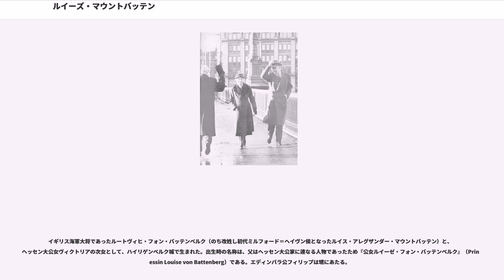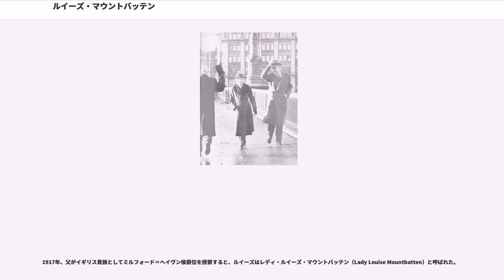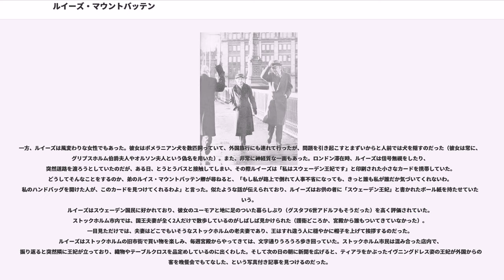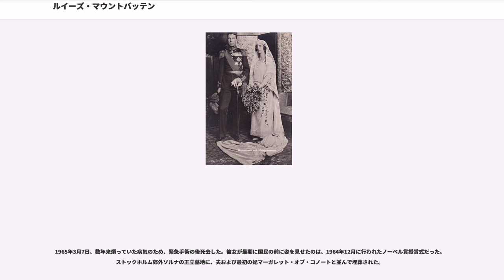ルイーズ・マウントバッテン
ルイーズ・マウントバッテン（, 1889年7月13日 - 1965年3月7日）は、スウェーデン王グスタフ6世アドルフの2度目の妃。

イギリス海軍大将であったルートヴィヒ・フォン・バッテンベルク（のち改姓し初代ミルフォード＝ヘイヴン侯となったルイス・アレグザンダー・マウントバッテン）と、ヘッセン大公女ヴィクトリアの次女として、ハイリゲンベルク城で生まれた。出生時の名称は、父はヘッセン大公家に連なる人物であったため『公女ルイーゼ・フォン・バッテンベルク』（Prinzessin Louise von Battenberg）である。エディンバラ公フィリップは甥にあたる。

父が海軍軍人であったため、一家はマルタのように異なるイギリス領土内を転居していた。しかし、休暇をすごすためにダルムシュタット郊外のハイリゲンベルクにしばしば滞在したし、イングランドに住宅も構えていた。子供時代には、母ヴィクトリアに連れられてワイト島にいる曾祖母ヴィクトリア女王の元を訪れていた。一家は調和していたといわれる。ルイーズの両親は、政略結婚ではなく、幸福な相思相愛の関係を築いていた。ルイーズは特に兄弟と近しく、自身が亡くなるまで親しく接した。
若い頃のルイーズは寡夫や王とは絶対に結婚したくないと公言していた。1909年に20歳のルイーズは、ポルトガル王マヌエル2世からプロポーズを受けた。ルイーズの大伯父であるエドワード7世はこの縁組みを実現させたいと考えたが、ルイーズはこの結婚申し込みを穏やかに断った。王はルイーズの両親に、娘の気持ちを変えさせるよう頼んだ。だが、ルイーズはマヌエルのことを好いていたにもかかわらず、先の宣言をまた繰り返した。第一次世界大戦中にはルイーズは看護婦を志願して、フランスの前線にある病院で約2年働き、のち王立赤十字勲章を授けられた。

1917年、父がイギリス貴族としてミルフォード＝ヘイヴン侯爵位を授爵すると、ルイーズはレディ・ルイーズ・マウントバッテン（Lady Louise Mountbatten）と呼ばれた。

しかし、ルイーズは皮肉にも、自分の言っていたこととは正反対の相手と結婚してしまう。1923年11月3日、セント・ジェームズ宮殿の王室礼拝堂にて国王ジョージ5世や両家の王族たちが列席のもと、ルイーズはスウェーデン王太子グスタフ・アドルフと結婚式を挙げた。彼はルイーズの母ヴィクトリアの従妹に当たる最初の妃マーガレット・オブ・コノートと死別しており、5人の子持ちであった。イタリアに滞在する義母のヴィクトリア・フォン・バーデンとは実際に会うことは少なかったものの、ルイーズは生来の気さくな人柄を王妃に気に入られた。王妃が国外で過ごしていたという事実は、結婚当初のルイーズはこの時点では非常に恥ずかしがりやであったが、ルイーズが王族としての義務を多く負っていたことを意味した。1930年にヴィクトリア王妃が亡くなると、ルイーズは正式に王妃としての全ての職務を果たすことを期待される、国第一の女性王族となった。実際に彼女が王妃となる20年前のことである。

ルイーズは1925年に女児を死産したあと子どもには恵まれなかった。フィンランド・ソ連間の冬戦争の間、フィンランド人の子供たちがスウェーデンへ避難してくると、彼女は春の住まいとしていたウルリクダール宮殿の敷地内に子供たちの住居を整え、毎日のように子供たちの遊びに加わっていた。戦争終結後に子供たちが帰国しても彼女は子供たちと連絡を取りあい、のちにヘルシンキへ出かけて、成長した彼らを訪問している。

一方、ルイーズは風変わりな女性でもあった。彼女はポメラニアン犬を数匹飼っていて、外国旅行にも連れて行ったが、問題を引き起こすとまずいからと人前では犬を隠すのだった（彼女は常に、グリプスホルム伯爵夫人やオルソン夫人という偽名を用いた）。また、非常に神経質な一面もあった。ロンドン滞在時、ルイーズは信号無視をしたり、突然道路を渡ろうとしていたのだが、ある日、とうとうバスと接触してしまい、その際ルイーズは「私はスウェーデン王妃です」と印刷された小さなカードを携帯していた。どうしてそんなことをするのか、弟のルイス・マウントバッテン卿が尋ねると、「もし私が路上で倒れて人事不省になっても、きっと誰も私が誰だか気づいてくれないわ。私のハンドバッグを開けた人が、このカードを見つけてくれるわよ」と言った。似たような話が伝えられており、ルイー...